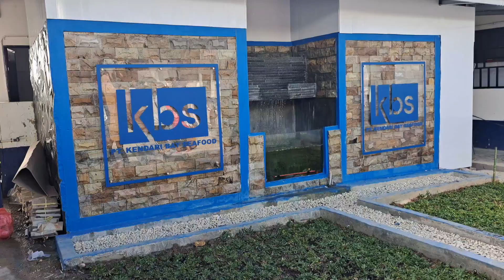AYU AYU BERGOYANG RIA BERSAMA KBS KENDARI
Mau Ngekos di Kota Bima di Kos Putri Rantika

Hub Kami HP. 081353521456 dan 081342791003